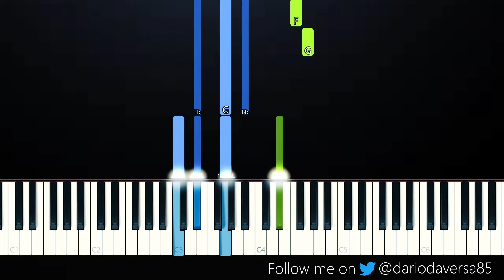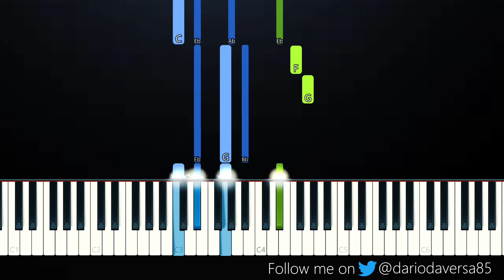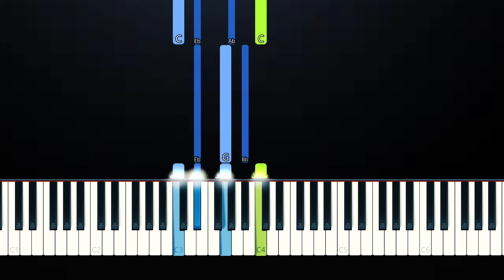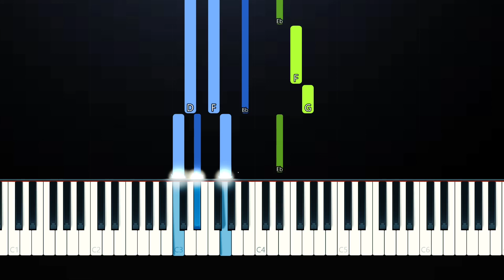SILENCE 침묵 / Zombie Child - 사이코지만 괜찮아 It's Okay to Not Be Okay (Piano Tutorial)